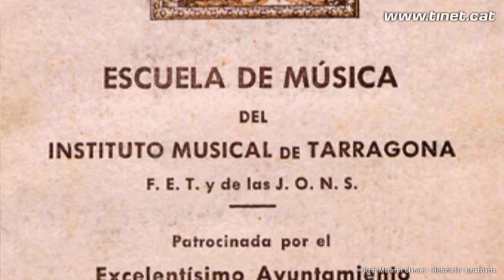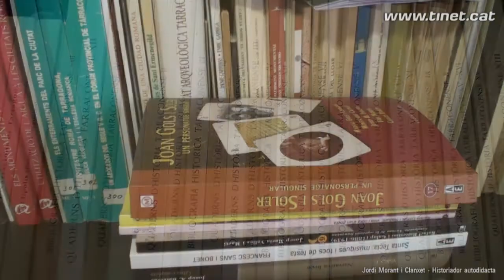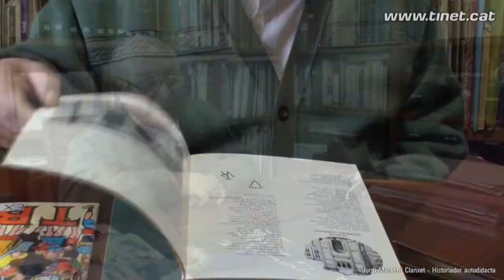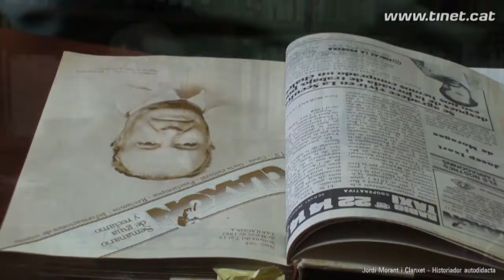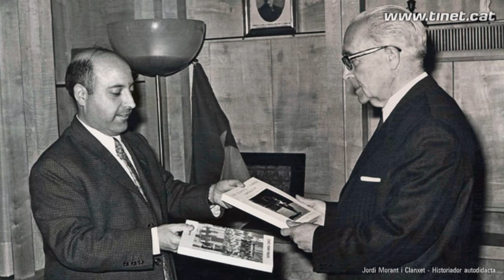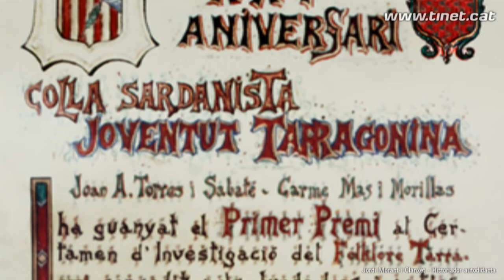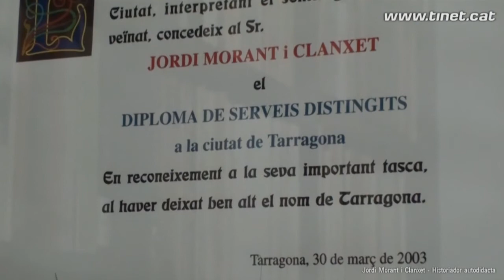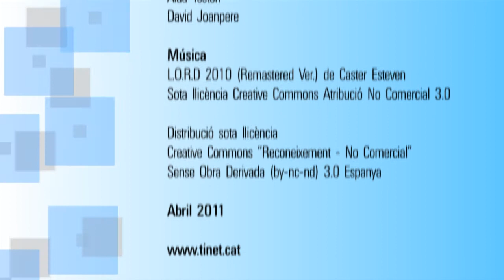Jordi Morant i Clanxet - Historiador autodidacta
Jordi Morant i Clanxet va néixer a Tarragona l'any 1933, va cursar estudis de música i de dibuix; tanmateix, va acabar dedicant-se la investigació històrica, convertint-se en un dels investigadors més notables de la ciutat. Apassionat del patrimoni, la música i les tradicions ha estat fundador, impulsor i dinamitzador de diferents entitats i és autor d'obres com Història dels castells, Pàgines Tarragonines o Iconografia de Santa Tecla. Aquestes són només alguns de la trentena de treballs publicats. És autor, també de més d'un centenar de biografies de personatges de la ciutat, així com articles que documenten la història a través dels seus espais i les seves tradicions. El seu relat biogràfic és, alhora, un retrat de la realitat social i cultural de la Tarragona de la segona meitat del segle XX.